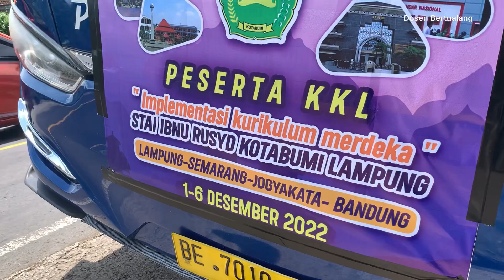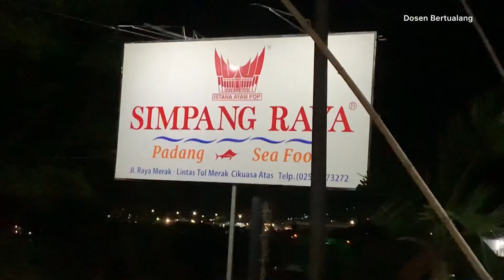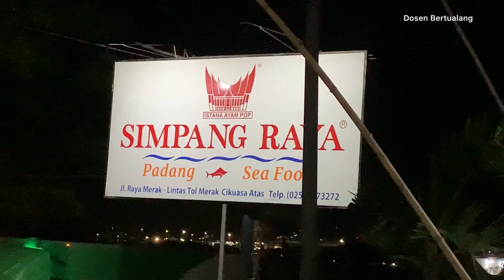KKL STAI IBNU RUSYD Lampung - Semarang - Jogja - Bandung (Part 1)